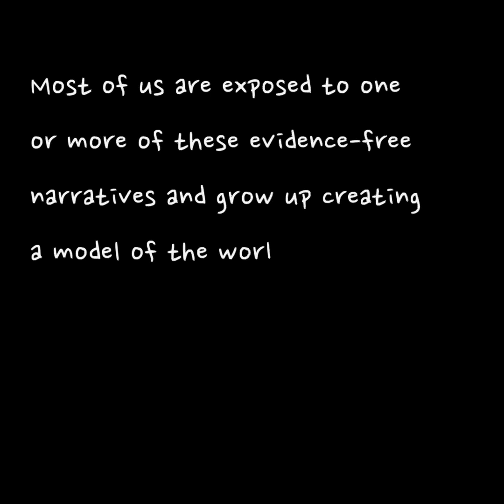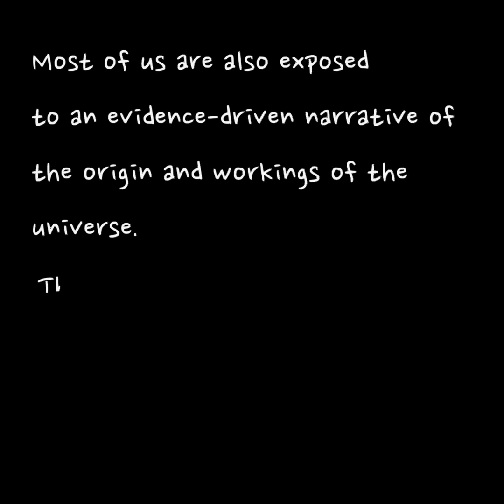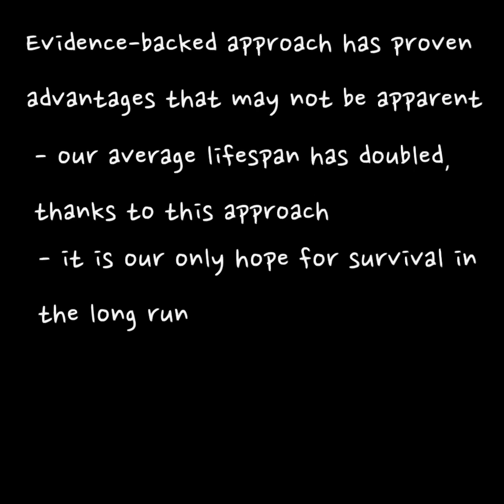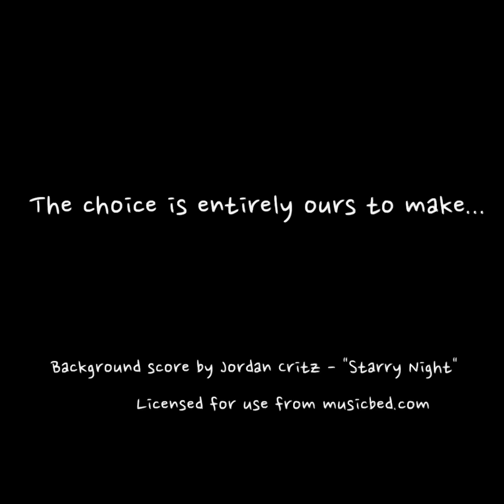LifeLong Learning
Universe. Scientist. religion. Agnostic. Standard model. Critical thinking. Big bang theory.  We have a choice to make to understand the true origin and workings of the universe. This video examines those choices.